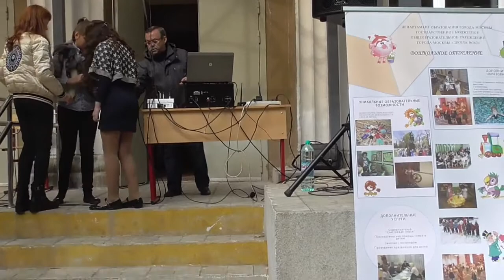День города. Фрагмент выступления участников студии эстрадного вокала Орфей.